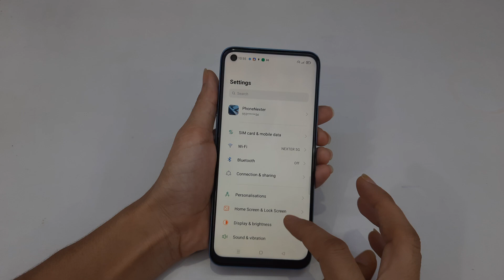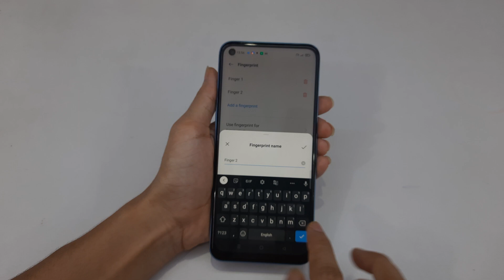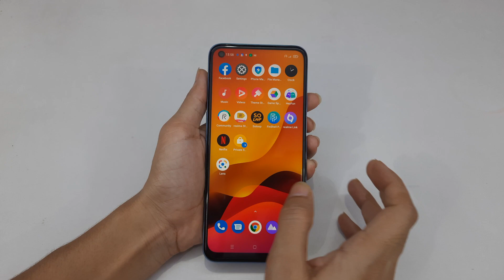Realme 9i fingerprint for hidden apps quick start | Realme 9i me fingerprint se hide app kaise dekhe